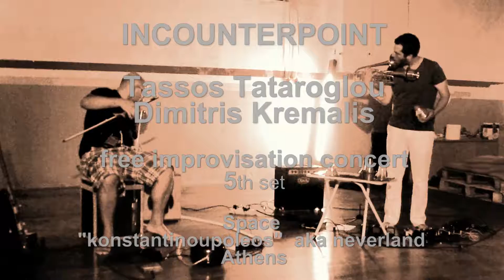INCOUNTERPOINT Tassos Tataroglou and Dimitris Kremalis live in Athens - 5th Set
Incounterpoint
Μια συνάντηση ελεύθερου αυτοσχεδιασμού με πρωταγωνιστές μια τρομπέτα πολύ διαφορετική απ' τις άλλες, ένα μουσικό πριόνι και ήχους από μουσικά κουτιά, φαζαρισμένες κιθάρες και υπνωτιστικά πλήκτρα που αποδομούν τα μουσικά στερεότυπα.

Με τους Τάσο Τατάρογλου & Δημήτρη Κρεμαλή

Tassos Tataroglou and the Microtone-Duplex trumpet
(Ottawa Experimental Music ·15-7-17)
Tassos Tataroglou is a musician who’s studied early childhood sciences and musicology/theory of music/composition and is now mastering in free improvisation with Alfred Zimmerlin and Fred Frith.  He’s also designed an instrument which he now plays. Designed by Tassos and realized by Gerd Friedel, they created a trumpet called The Microtone – Duplex trumpet. It’s definitely fascinating. It’s a work of art and great engineering. You can read about it in detail
Tassos recently released a video called Fast3|fast11 - Microtone-Duplex trumpet. It’s not long, coming in at just over 3 minutes, leaving one wanting to hear more. It’s a flurry of sound and watching Tassos play the instrument is cool to watch. Definitely check it out if you can

Δύο links στο soundcloud :

Tassos Tataroglou
Solo Impro 5th December 2016.MP3

Par' hazard
Valse Du Temps Perdu

Η συναυλία έγινε στον χώρο ​konstantinoupoleos aka neverland στον Κολωνό την Κυριακή 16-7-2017. Η δραστηριότητα αυτή όπως και όλες όσες γίνονται στον χώρο konstantinoupoleos aka neverland, βασίζεται αποκλειστικά σε δωρεές. Καθώς η εταιρία "Ειλισσός" είναι μη κερδοσκοπική είναι αυτονόητο ότι η έλλειψη οικονομικών πόρων δεν θα πρέπει να στέκεται εμπόδιο στη συμμετοχή κάποιου στις δραστηριότητες μας.